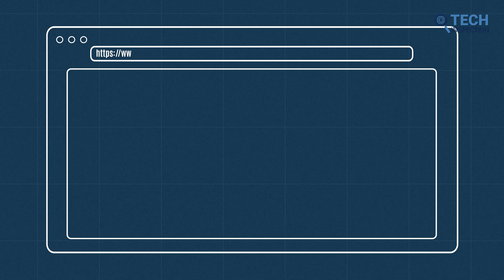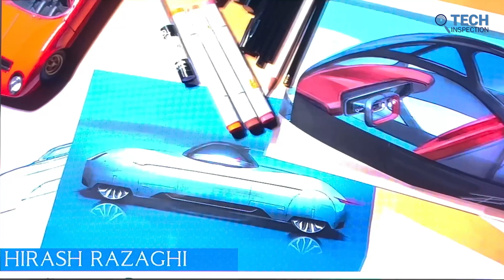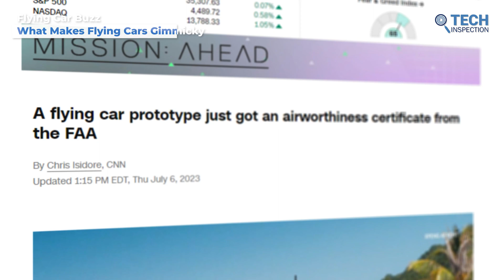Flying Cars are Gimmick - Here's Why!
While flying cars seem to be the big thing in the tech world, there are some reasons that make the concept of flying cars impractical, overall making this whole idea of flying cars are gimmick. In this video, you will find the reasons why we believe flying cars are a terrible idea.